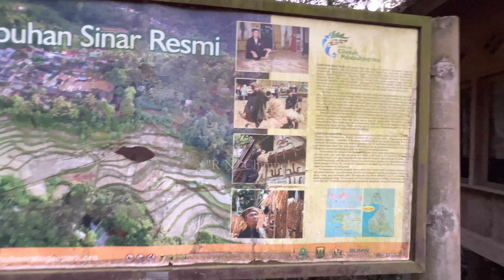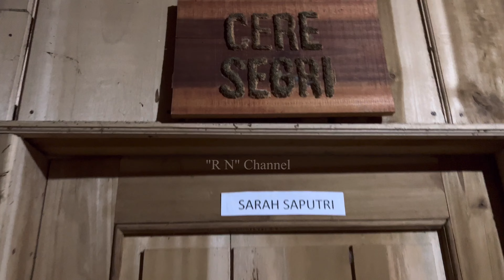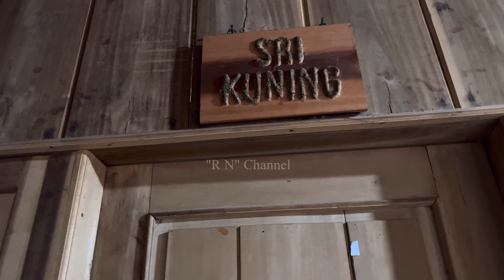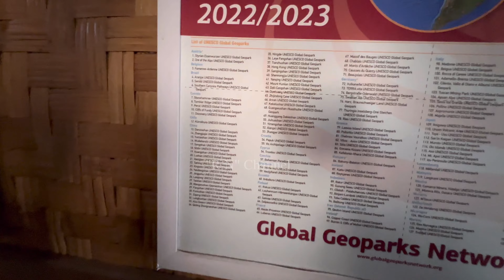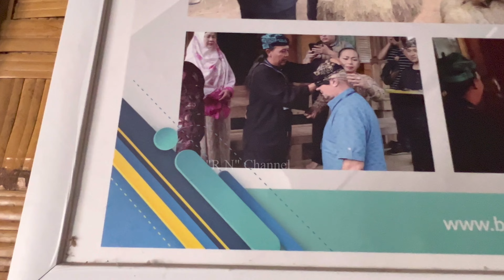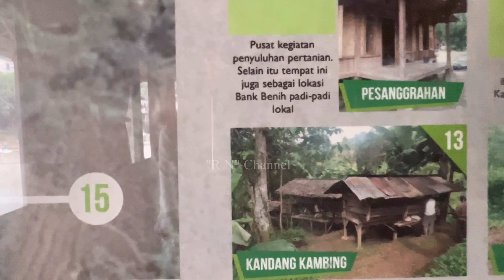Suasana Pedesaan Kampung Adat Kasepuhan SinarResmi Aktifitas di Pagi Hari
Assalamualaikum teman - teman Video kali ini aku mau  ajak teman teman melihat suasana Pedesasaan Kampung Adat Kesepuhan SinarResmi,Suasana pagondi Kampung Adat Kasepuhan SinarResmi ,Aktifitas Pagi di Kampung Adat Kasepuhan SinarResmi,Yuuk tonton Videonya sampai habis yaa..